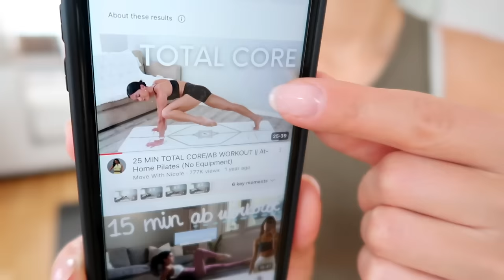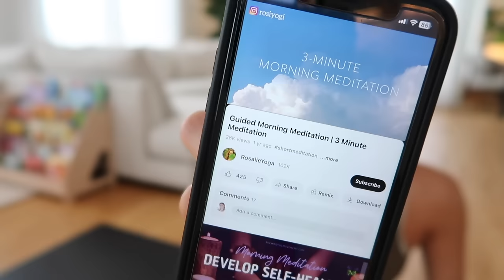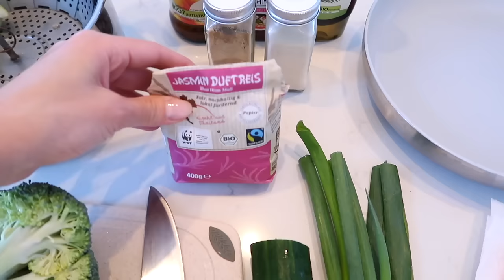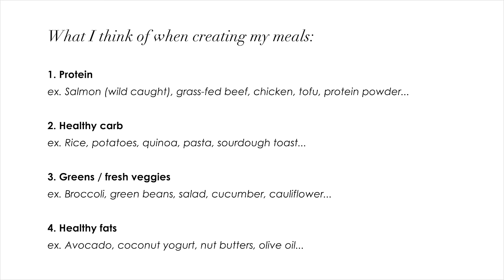VLOG | Cutting Curtain Bangs, Why I Love Winter & Honey Lime Salmon Recipe | Annie Jaffrey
Electric whisk
Citrus press
Glass water kettle
Rice cooker

ARMRA Colostrum - *Update* the brand just sent a custom code for you to use if you want to try it!

Code: ANNIE

Scrunchy socks

All in size M

Honey lime salmon sauce:
* 2 tbsp acv
* 2 tsps sesame oil
* 3 tsps honey
* 1 tsp onion powder
* 1/2 tsp ginger powder
* optional: add few tsps of sriracha or hot sauce to make it spicy

FILMED WITH
Canon G7X Mark II